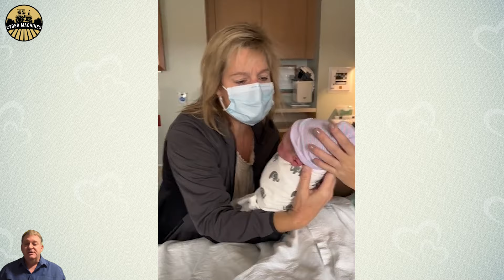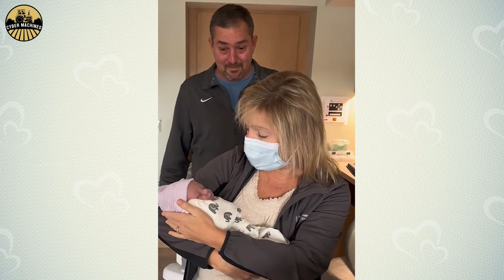Grandparents Meet Grandchild for the First Time #4 | Emotional Surprises 2024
This Video researched by: Donald Kris
Address: 38543 Schumm Falls Suite 592 North Furman, ME 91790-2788
Mother's maiden name: Schaden